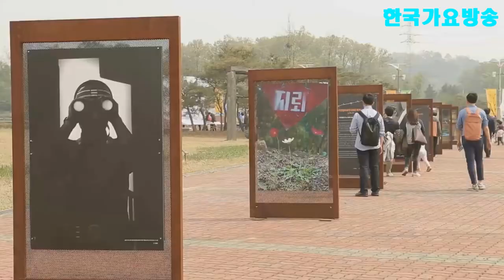보물같은사람-가이드-한국 가요 방송 총연합회.010-7165-5099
보물같은사람-가이드-한국 가요 방송 총연합회.010-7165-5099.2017.한국가요방송-가요토크쑈-행복의문을열자,이성대와함께.
작사 작곡 편곡(완성품)-1곡-100만원.
21세기는움직이는스마트폰.T.V시대-편집영상-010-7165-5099-이성대